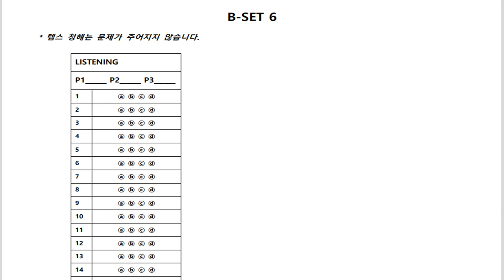텝스 청해 파트 2 Q 12 320B Day 05